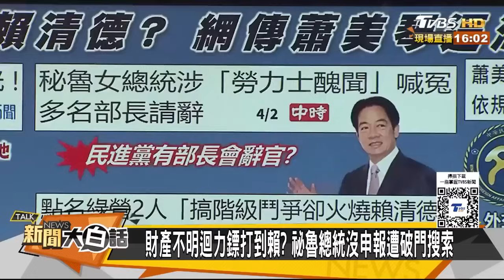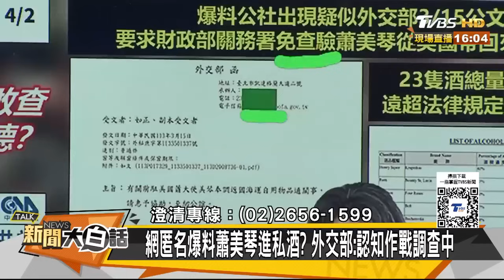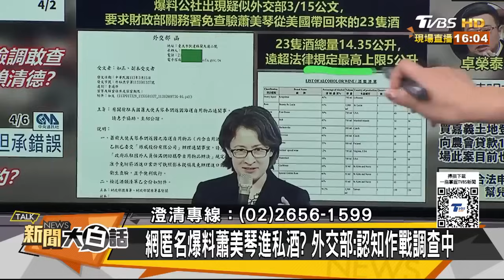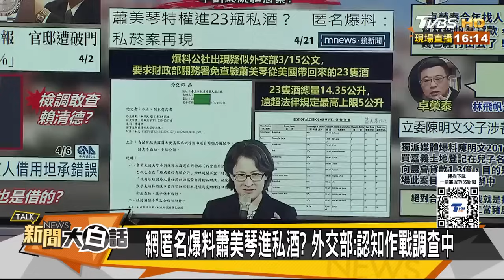黃捷自稱有人出5千萬包養她 賴清德勞力士比照秘魯調查？ 新聞大白話